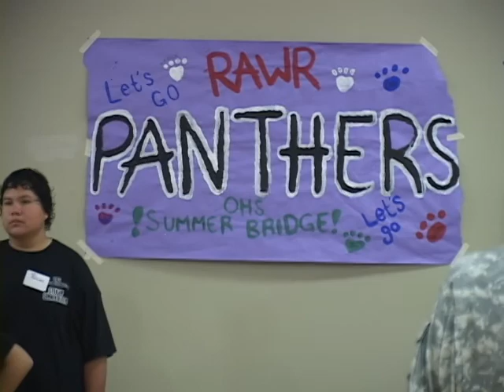Joint Task Force Domestic Support - Counter Drug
An educational video on what our JTFDS-CD team does on an almost day-to-day basis. A little on their capabilities and their commitment in protecting our state from those conducting illegal activities.